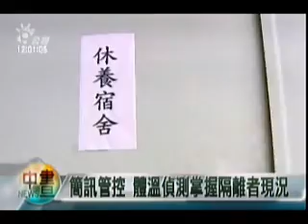2009-10-01公視中晝新聞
公費季節流感疫苗 今起開打
逢甲防疫關懷系統 半小時感染掌控
健保費調漲至5% 最快明年初實施